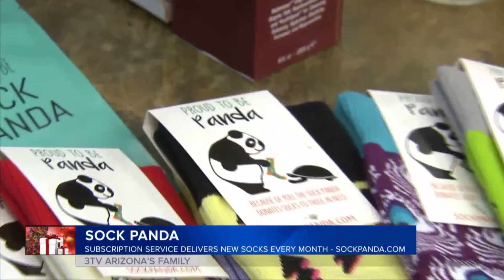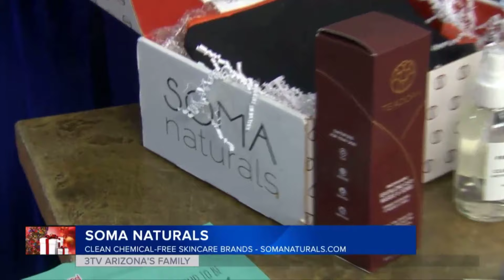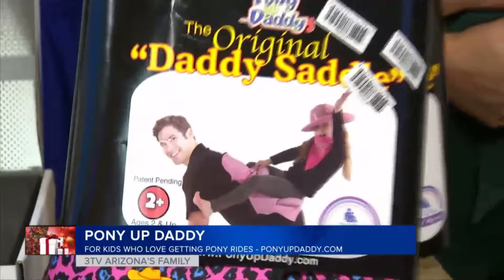Great Gift for Any Occasion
Sock Panda launched in 2011 with the vision that socks could be amazingly colorful, fun, and fashionable. That socks could (and should) be more than ordinary black or white accessories. Our socks are a fashion statement, an expressive outlet and a conversation starter!  Sock Panda’s designs range from wild and crazy to amazing colorful patterns. Each pair is sure to help you stand out!